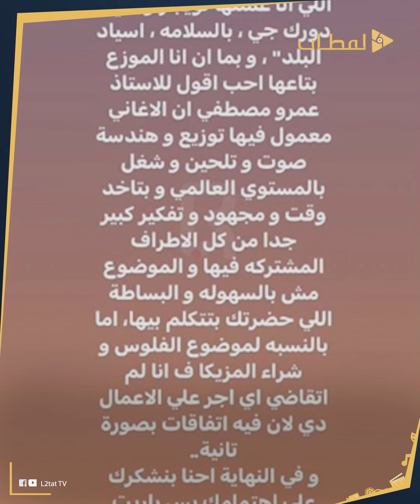عمرو مصطفى حب يعمل نمرة على ويجز بس ده كان رده.. ومين تاني قصف جبهته؟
عمرو مصطفى طلع في مكالمة هاتفية ببرنامج إذاعي مع الإعلامية جيهان عبدالله، عشان يقول إنه مش مختفي ويتكلم عن أغنيته "ملوش زي" والتتر بتاع مسلسل "جت سليمة" لكن الكلام خده بقى لمنطقة الموسيقى والتوزيع وإنه يقدر ينزل كل يوم 3 أغاني عشان الموسيقى مبقتش بتتعمل على الإيد زي زمان وده اللي مخليه شغال براحته